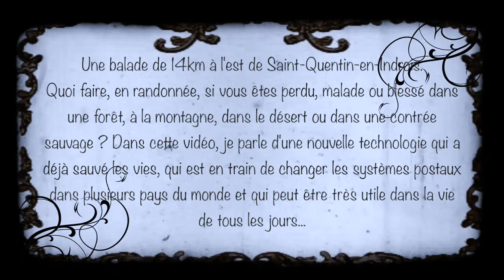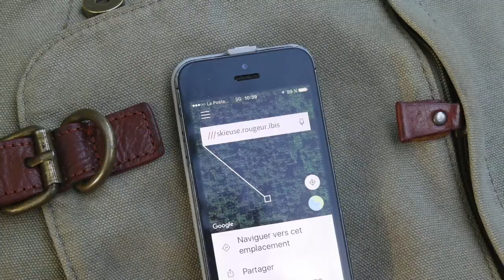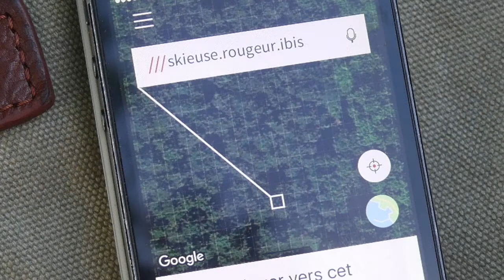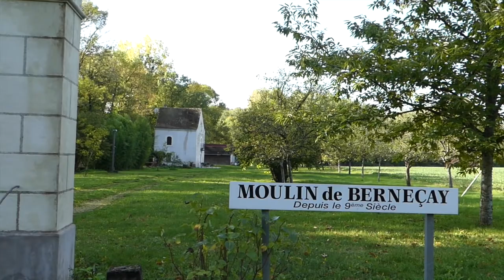Marlowe à skieuse.rougeur.ibis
Avec mon chien Marlowe, j’ai fait une balade de 14 km à l’est de Saint-Quentin-en-Indrois. Ma vidéo de cette promenade pourrait un jour vous sauver la vie ! Quoi faire, en randonnée, si vous êtes perdu, malade ou blessé dans une forêt, à la montagne, dans le désert ou dans une contrée sauvage ? Je parle d'une nouvelle technologie incroyable et totalement gratuite qui a déjà sauvé les vies, qui est en train de changer les systèmes postaux dans plusieurs pays du monde et qui peut être très utile dans la vie de tous les jours… Vous pouvez regarder la vidéo en cliquant sur l’image ci-dessous.

My dog Marlowe and I went for a 14 km walk to the east of Saint-Quentin-en-Indrois. The video I made of our walk could one day save your life! What do you do when hiking if you’re lost, sick or wounded in a forest, in the mountains, the desert or wild moorland? I mention an amazing new technology that’s totally free, has already saved lives, is changing the postal systems in several countries and can be very useful in everyday life… Click on the image below to watch the video.